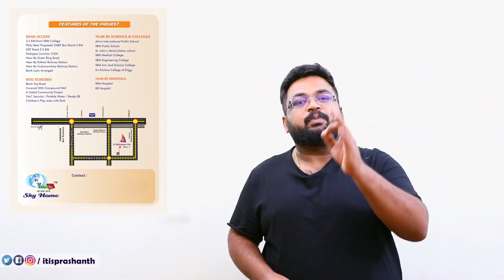MAFIA review by Prashanth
Review about recently released tamil movie Mafia which has Arun Vijay, Prasanna, Priya Bhavani Shankar and many others playing lead roles. The movie was directed by Karthick Naren and music by Jakes Bejoy